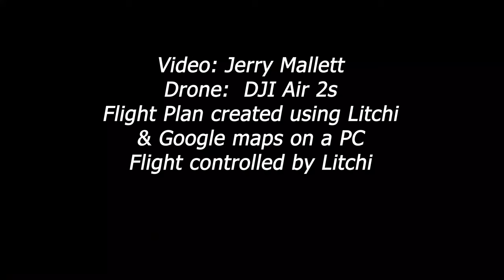Ardnashee Oct 1st 2023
My latest monthly video update on the construction of this new school on the Northland Road in Derry.